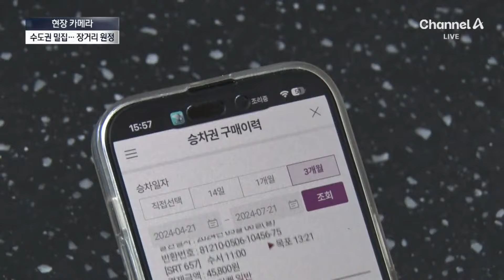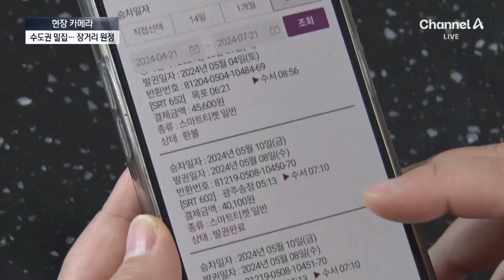[현장 카메라]“새벽 3시 일어나 서울로”…난임 치료 오픈런 | 뉴스A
[현장 카메라]“새벽 3시 일어나 서울로”…난임 치료 오픈런

아이를 낳지 않겠다는 이들도 많지만, 반대로 아이를 간절히 원하지만 쉽지 않은 난임부부도 많습니다. 요즘 출생아 열 명 중 한 명이 난임 시술로 태어나는데요. 난임병원이 많지도 않고 수도권에 몰려 있다보니, 새벽부터 오픈런이 벌어지고 있습니다. 현장카메라 김승희 기자입니다.

〈평일〉
08시 00분 라디오쇼 정치시그널 (유튜브 라이브)
08시 50분 김진의 돌직구 쇼
10시 20분 김진의 더라방 (유튜브 라이브)
12시 00분 뉴스A 라이브
15시 50분 강력한 4팀
17시 20분 뉴스TOP10
19시 00분 뉴스A

〈주말〉
12시 00분 토요랭킹쇼·뉴스A 라이브
17시 40분 뉴스TOP10
19시 00분 뉴스A